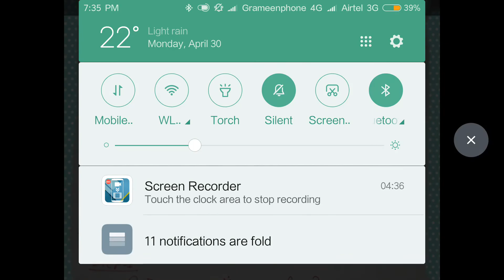BCS Written Math:Profit and Loss-7 |Bank Written Math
BCS Written Math:Profit and Loss-6 |Bank Written Math